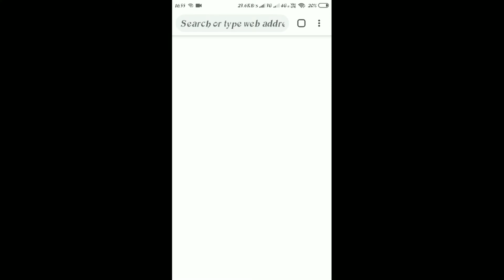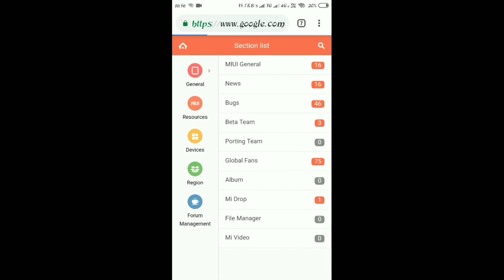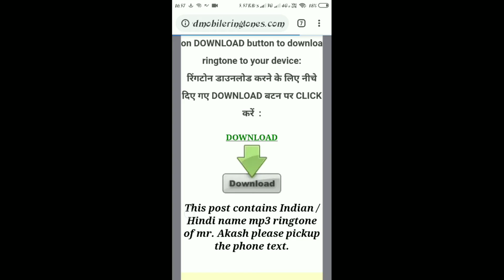अपने नाम की dj mix रिंगटोन बनाए मोबाइल से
dosto aaj is video me mene aapko bataya he ki apne name ki ringtone kese banate he to dosto is video me mene pura tutorial bataya he to dhyaan se dekhiye.

jay hind, bande matram...

your queries -

apne naam ka ringtone kaise banaye,
apne naam ka dj ringtone,
apne naam ki caller tune kaise banaye,
name ringtone with song,
name ringtone with new song,
my name ringtone with music,

love you guyes...